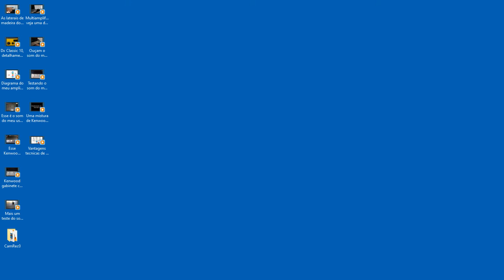Introdução a uma sequencia de videos do som do meu quarto